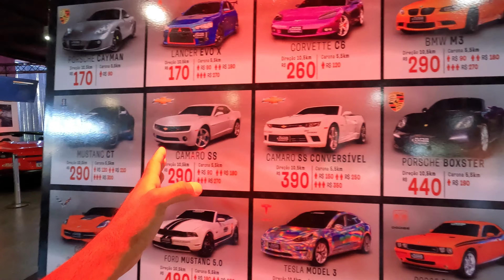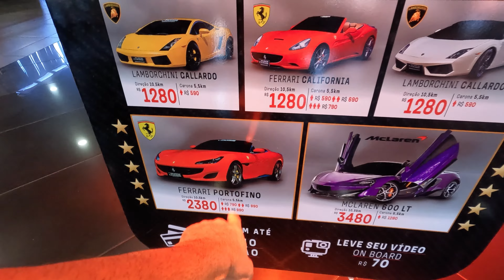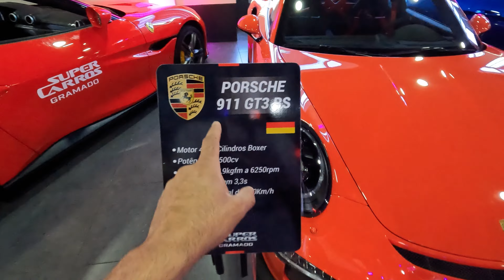Acelerei um Skyline, o Nissan GT-R, o famoso Godzilla, no SUPER CARROS DE GRAMADO!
Em nossas férias estivemos na região da Serra Gaúcha e aproveitamos para gravar algumas aventuras automotivas que tivemos! Uma delas foi conhecer o SUPER CARROS que fica na cidade de canela, onde você pode realizar o sonho de dirigir um esportivo, no caso do Maurício, ele escolheu o famoso Skyline, ou Godzilla, ou Nissan GT-R mesmo! Clique para assistir!

🚘 Siga o SUPER CARROS de canela: @supercarros

⚠️ Conheça nossos endereços:
No Instagram: @almautomotiva
No TikTok: @almaautomotiva